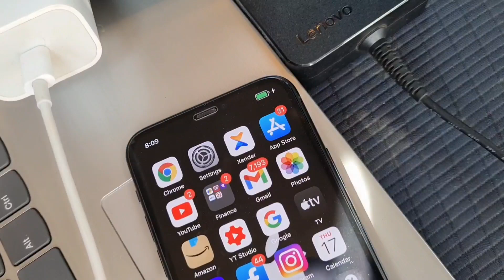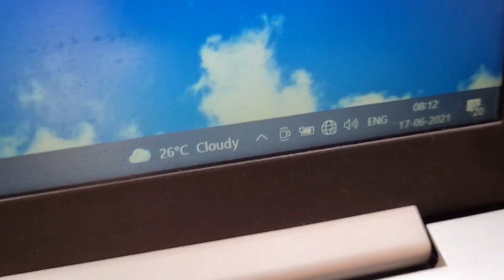Car Inverter Laptom Charger | Vantro Car Power Inverter 200 Watt || Nitto Tools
Hiii Friends
                       in this video i will show you vantro 200 watt car power inverter Review
Full Details ||